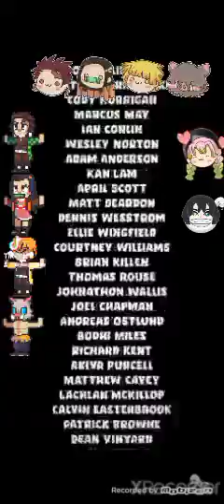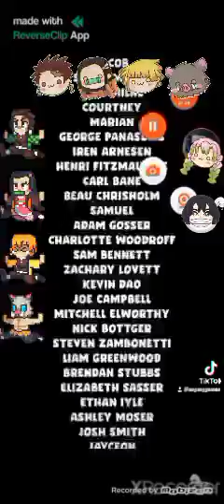tiktok funny moments ⭐⭐😂😅